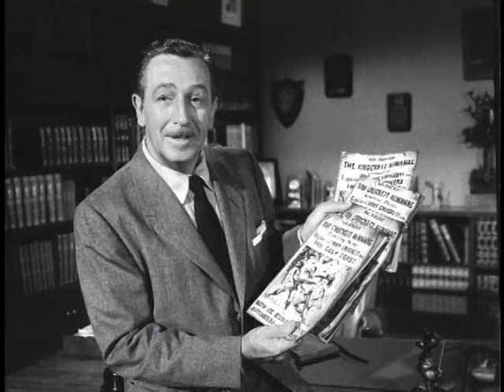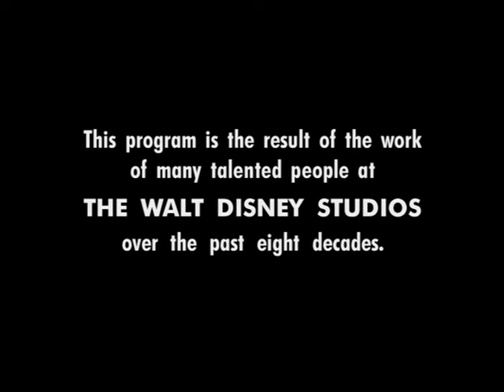A Conversation with Fess Parker (Walt Disney's Davy Crockett: Bonus Content)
Leonard Maltin sits down with Fess Parker at his winery in Los Olivos, CA. The pair share memories of what Disney was like during the Davy Crockett craze and more particularly, Fess provides some very entertaining commentary on what it was like to share screen time with all of the wonderful actors in the series: Jeff York (Mike Fink), Buddy Ebsen (Georgie Russell), Basil Ruysdael (Andrew Jackson), Mike Mazurki (Bigfoot Mason. who also had a similar role in The Adventures of Bullwhip Griffin), Kenneth Tobey (James Bowie) and others.